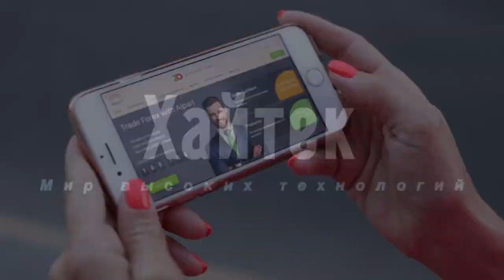Зарядка Xiaomi на 200 Вт снижает емкость аккумулятора на 20% за 800 циклов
Стало известно, как гиперзарядка отражается на работе аккумулятора смартфона.